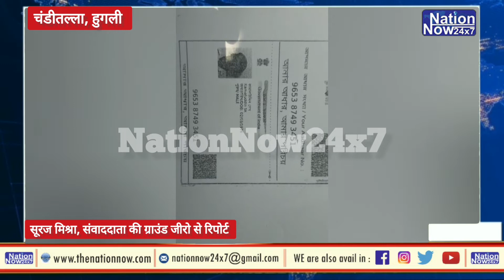हाई वोल्टेज तार की चपेट में आने से मजदूर की मौत, मालिक लापरवाही की इस घटना को रफा दफा करने में जुटा